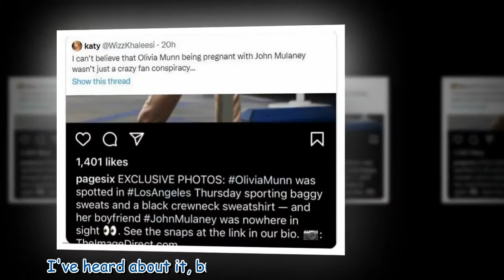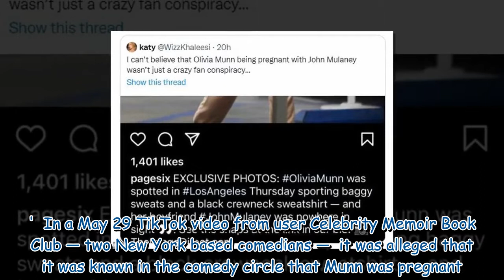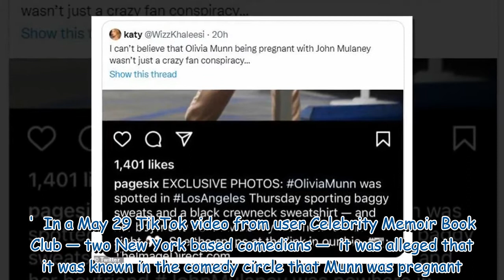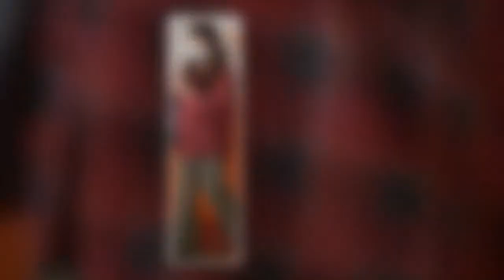Pregnant Olivia Munn covers her bump in a flannel amid fan speculation about John Mulaney timeline 9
Pregnant Olivia Munn covers her bump in a flannel amid fan speculation about John Mulaney timeline 978769